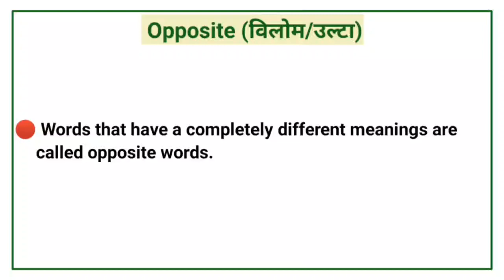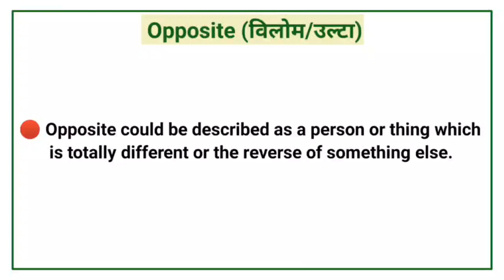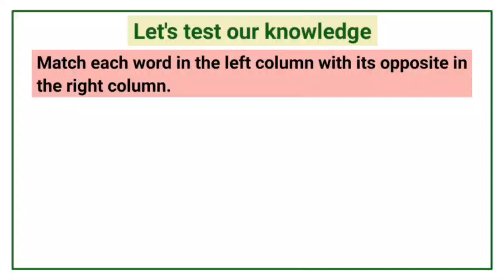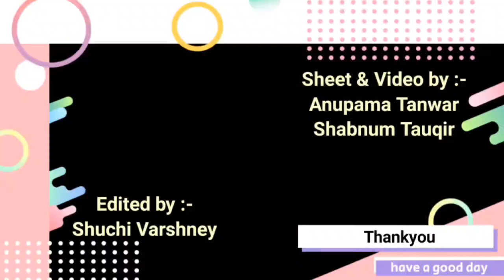Opposite words English Grammar Primary 55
विषय
प्रकरण

शीट_क्रमांक_050

वीडियो निर्माण–
शबनम_तौक़ीर (स०अ०)
जनपद_लखनऊ